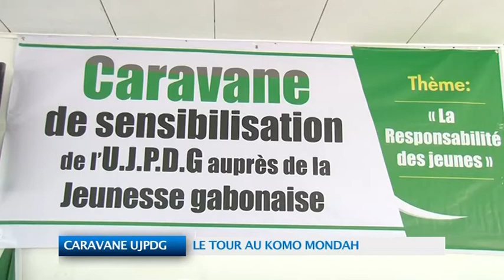CARAVANE UJPDG : le tour au Komo Mondah